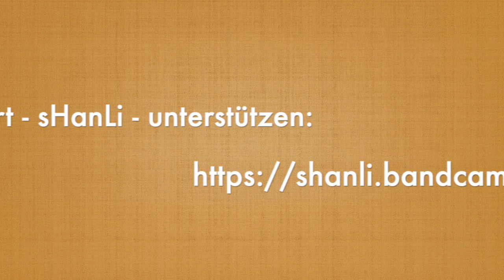frM // SpokeHop: Shaolin Style // by sHanLi 山力 / Zen News/Nachrichten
Besonderer Dank geht an den Abt des Shaolin Tempels Shi Yong Xin für 15 Jahre Unterstützung und Schutz.
Weiterer Dank geht an das Kulturbüro der Henan Provinz China.

Special thanks to the abbot of the Shaolin Monastery venerable Shi Yongxin for 15 years of support and protection!
Further thanks to the cultural bureau of the Henan province!

- Bodhidharma once told me
- Die Nabelschnur
- Anonymer Gast
- Angst & Furchtlosigkeit

Lyrics by sHanLi
- inspired by Buddhism -
Cover Art by sHanLi